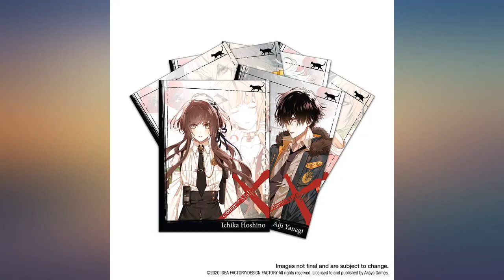Collar X Malice - Nintendo Switch review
Main Features:
Put your investigative skills to the test! The lethal device tight around your neck is your only key to solving many sinister secrets.. Choose your actions and allies carefully! Each clue you Follow, each decision you make, advances the twisting, branching story, leading to multiple unique endings and opening new options to Replay!. Uncover the truth! Collar x Malice is brimming with Suspense, drama, intriguing characters, and stunning artwork.